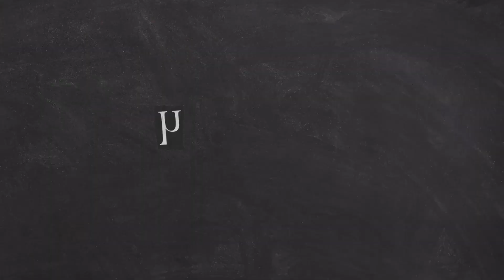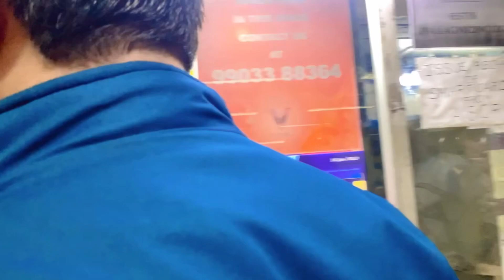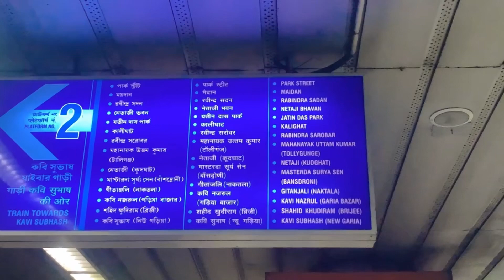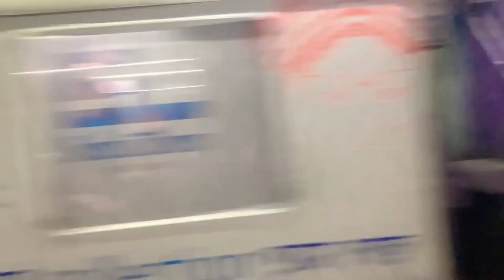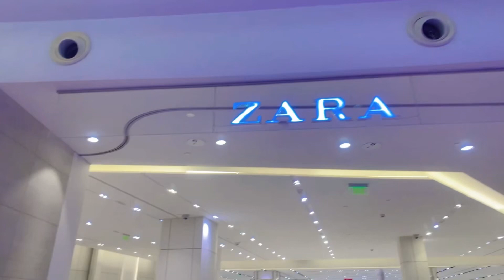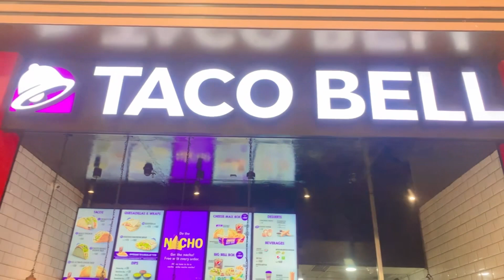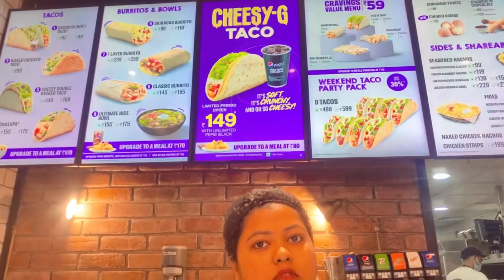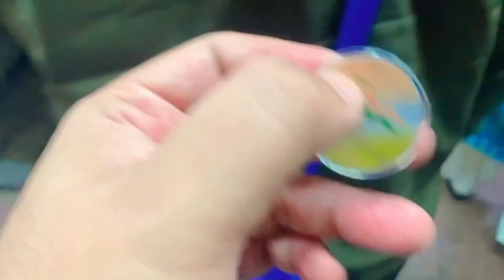South City Mall in Kolkata || Taco Bell 🔔